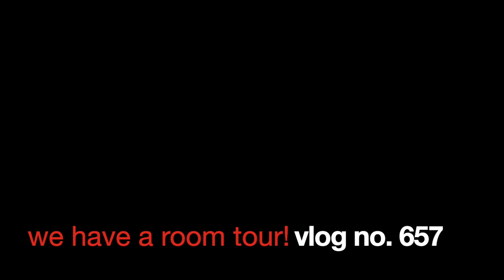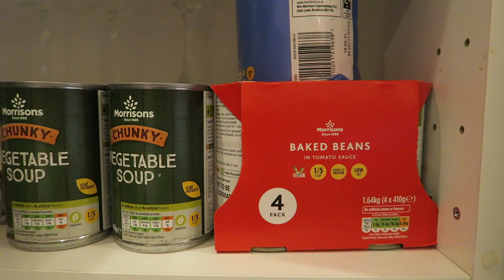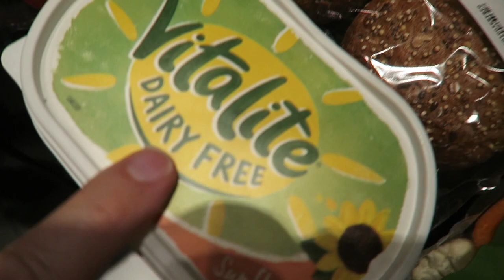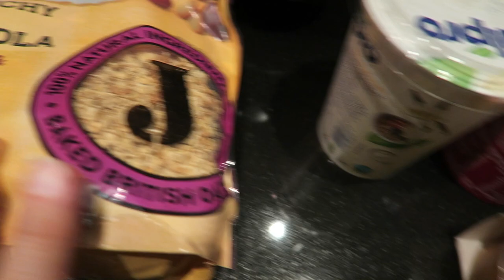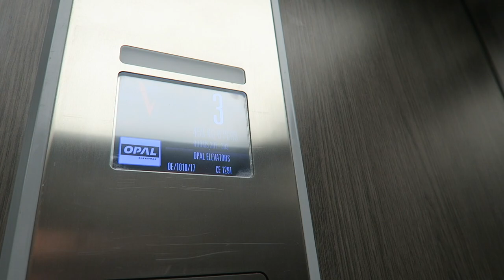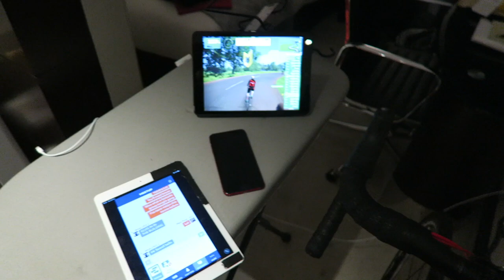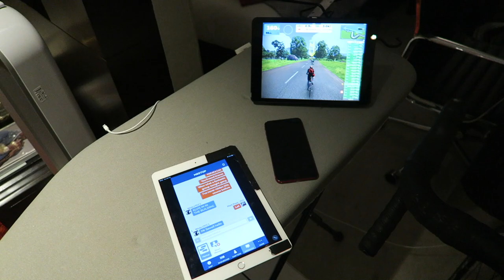We have a Room Tour!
Well hello Friends, I hope you're doing okay in this new LockDown 2 (of sorts)!

So this Vlog was mainly filmed last week when I was working 'up north', staying in Leeds!